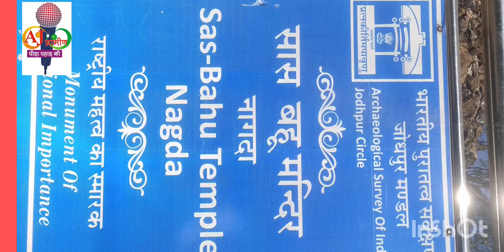जहां तस्वीरें बोल रही हैं